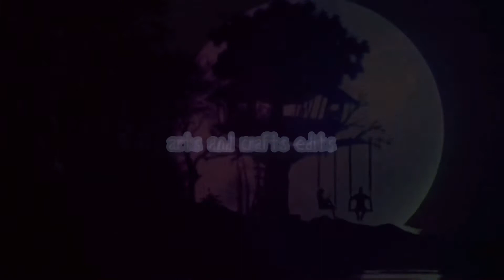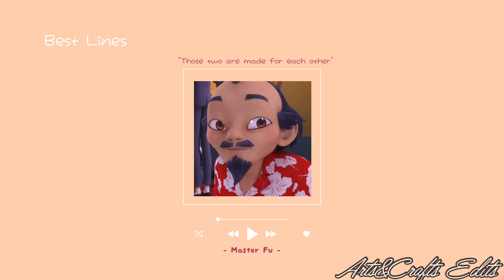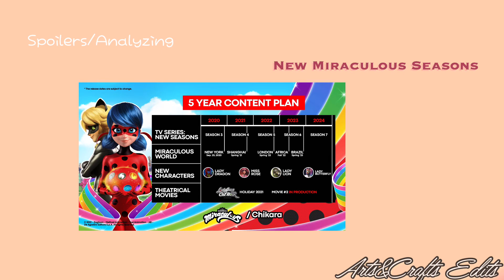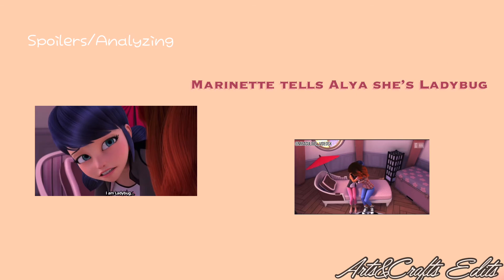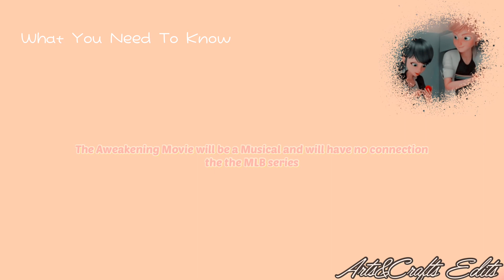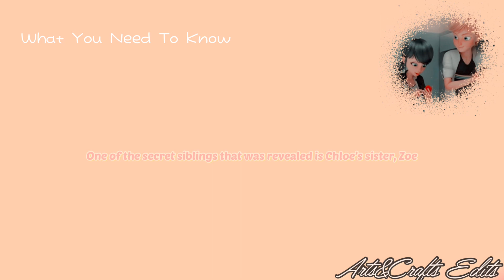🪴𝐸𝑣𝑒𝑟𝑦𝑡ℎ𝑖𝑛𝑔 𝑚𝑖𝑟𝑎𝑐𝑢𝑙𝑜𝑢𝑠 𝑙𝑎𝑑𝑦𝑏𝑢𝑔 : ᴘᴀᴄᴋ : (sᴘᴏɪʟᴇʀs-ʙᴇsᴛ ᴍᴏᴍᴇɴᴛs-ᴡᴀᴛᴄʜ ᴍʟʙ)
All in one miraculous ladybug video. Don’t come at me in the comments for the best moments and lines okie 🙄 I know it ain’t the BEST moments and lines, but what I mean is that it’s MY best moments.

*IF I SEE ANY COMMENTS TELLING ME BOUT THESE, Y’ALL NEED TO READD*

This video was a big project I was working on and has taken me about a month to complete. I tried hard to make this video the best I could make it. This was honestly fun to make because of all the ideas I had to work with. I’m pretty satisfied with the end results :D

Nonetheless, enjoy the video and hope that you enjoy everything. I was feeling the urge to make miraculous videos because I’m obsessed with mlb again 😭

( Timestamps )

00:00 - Intro
00:12 - Title
00:24 - Contents
00:37 - Chapter 1 • Best Moments
01:37 - Chapter 2 • Best Lines
02:43 - Chapter 3 •TikTokers To Follow
03:21 - Chapter 4 • Instagrammers To Follow
04:00 - Chapter 5 • Spoilers/Analyzing
06:54 - Chapter 6 • Episodes To Watch
07:34 - Chapter 7 • How To Watch MLB
07:49 - Chapter 8 • Need To Know
09:22 - The End | Outro |

                 ☘︎︎ Used In/Outside The Video ☘︎︎

Music ~ In the Rain - Miraculous Ladybug, 20 minutes extension

Editing Program(s) ~ VLLO ( Premium )
Thunbnail App ~ Bazaart
App(s) ~ Safari, YouTube, Instagram, TikTok
Filming Device ~ iPad

𓆉 Instagram ☞︎ artsandcrafts_edits 𓆉
𓆉 Twitch ☞︎ artsandcrafts_edits𓆉
𓆉 TikTok ☞︎ .boba.aesthetics_𓆉
𓆉 Roblox ☞︎ Pumpkin_Treasures 𓆉

          ꨄ What You Need To Know ꨄ

-  ONLY Comment When:
. You want to participate in something
. You have a question
. You want to respond to me or someone else
. You have an opinion or theory you want to share
. You have something nice or positive to say
. You have ideas/thoughts for YT video ideas
. You want to start a conversation

- DO NOT DO/POST THESE IN THE COMMENTS:
. Spam Comments
. Spread Negativity or Hate
. Inappropriate Comments
. Inappropriate Links
. Swear
. Repeat the same comment over and over again by you or other people

; These Comments And Any That Don’t Fall Into The Categories Above Are To Be Removed Or Reported ;

- I DO NOT appreciate when you self-promote yourself or your business here. If you want me to check out your Channel or talk about it growing, then that is fine. Some of these comments are allowed and I might let them go, but this is a Warning.

- My Channel Is Family Friendly.

- This is a place where I mostly post Entertaining videos.

*If you want to use any of my videos in your videos, make sure you give credit. However, If your posting other people’s content, make sure you give credit to them like how I do.*